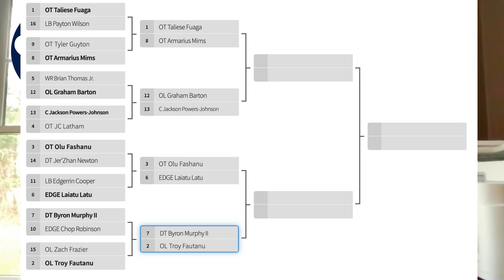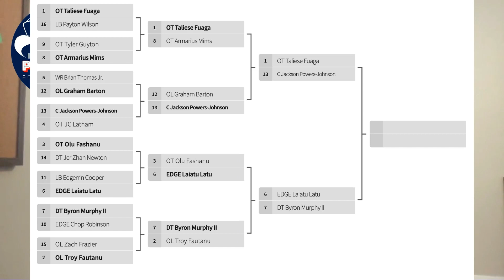Becoming a Cowboys fan, Dak Prescott, Chase for the Rose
Joe and Danny start with April Fools, a potential Taco Bell mile for Joe and how Danny became a fan of the Cowboys growing up in San Francisco. Then they discuss the potential of an Ezekiel Elliott return, Dak’s contract situation and Cowboys trivia. They finish off with round two of the “Chase for the Rose”, with four matchups and an interesting semifinal set up for Monday’s show.